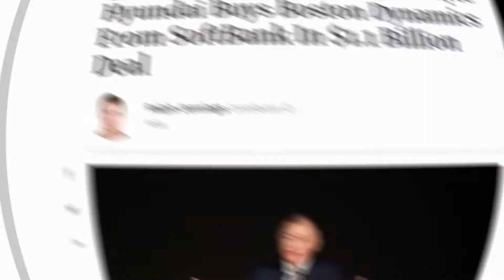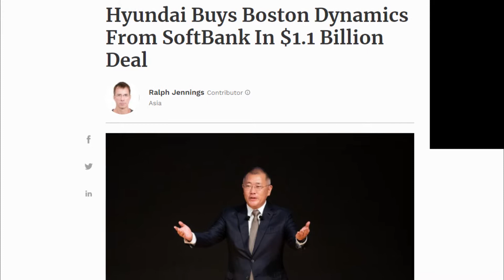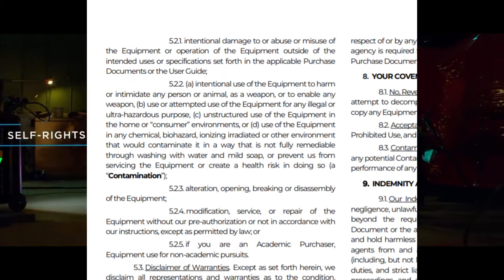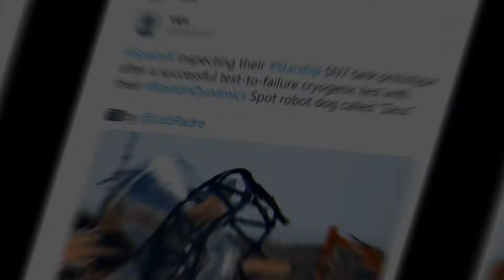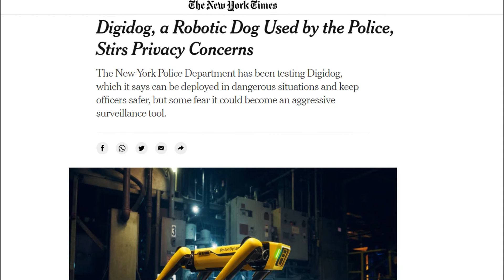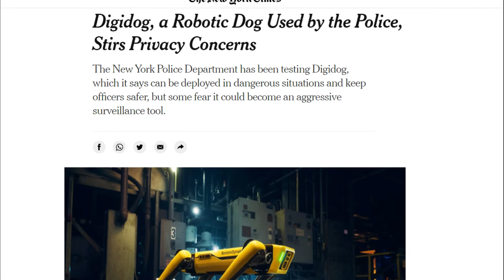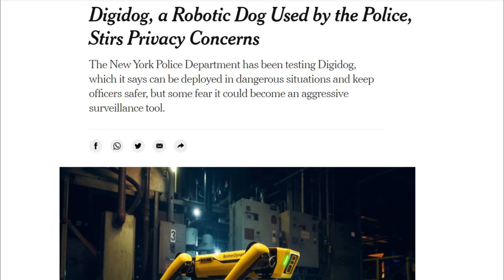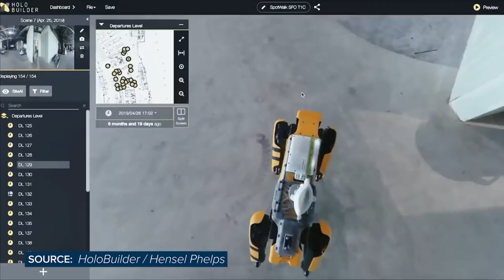SpaceX's Robot Dog, Zeus | Boston Dynamic's Amazing Robots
SpaceX recently displayed its robot dog, Zeus, to the world. Zeus is made by a company called Boston Dynamics. Boston Dynamics is building the most life-like, advanced robots in the world. With YouTube famous stars like Atlas and Spot, and other robots like Handle and Pick, Boston Dynamics is showing the world what an amazingly-engineered robot is capable of.

Boston Dynamics has been making robots for decades. Recently purchased by Hyundai, Boston Dynamics seems well on its way to continued growth and expansion over the coming years.

Come and take an inside look at the history of Boston Dynamics, the robots it currently (and historically) makes, how its robots are used, and what's in store for the future.

Lastly, like this video so that we know whether you like this type of content.